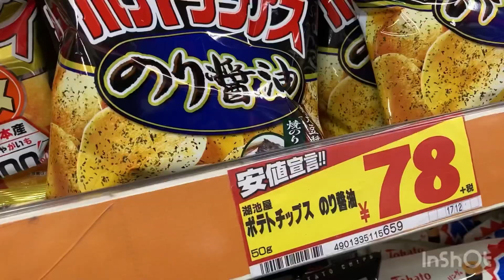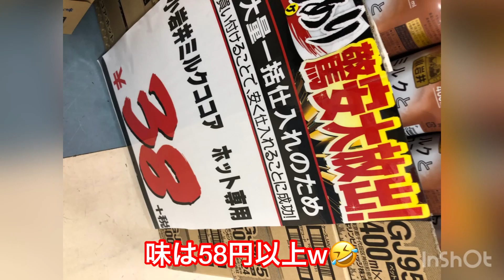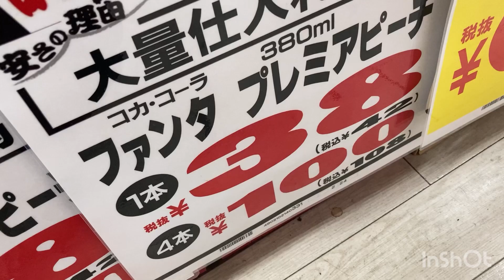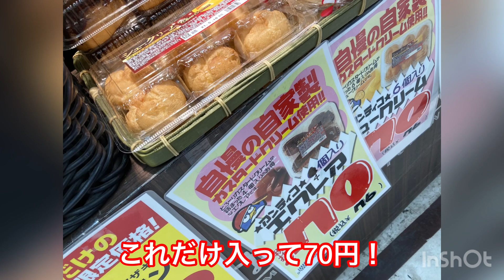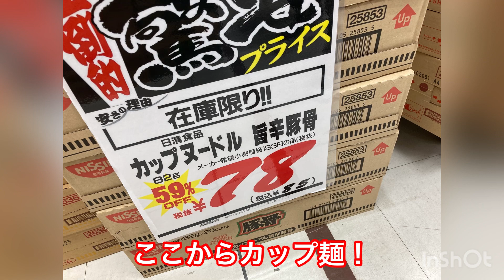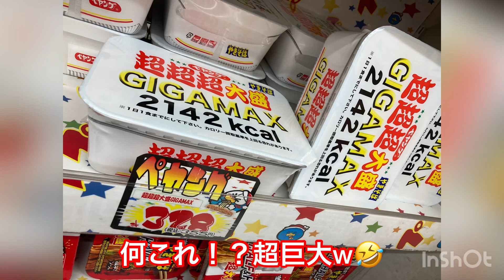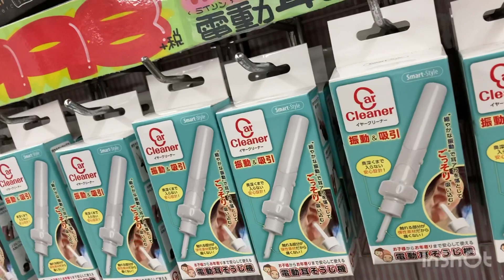安さの殿堂ドンキホーテ❗️インフレ日本を救う✨円安いつまで⁉️物価上昇対策👍価格破壊🤣生活費を下げる＆生活の質を上げるアイテム♪節約買い物の仕方👛日用品購入☘️お得情報・ディスカウントストア・ドンペン